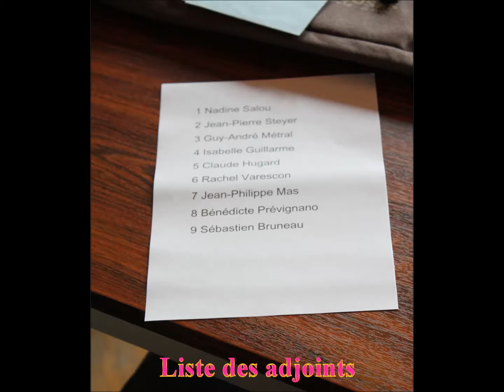5 mars 2014 Élection du Maire et des Adjoints à Cluses